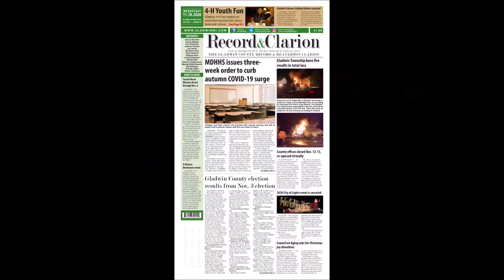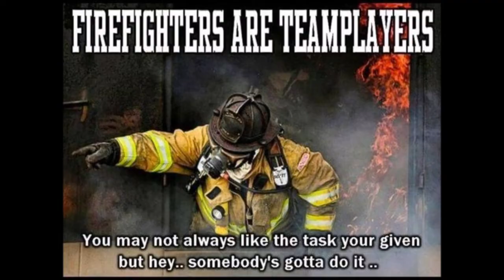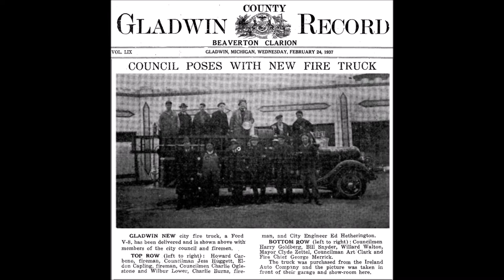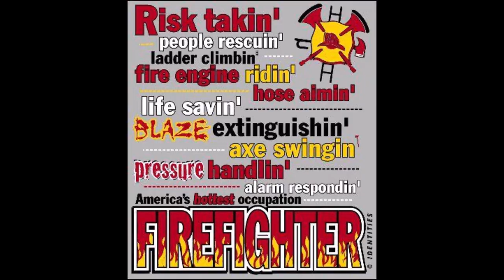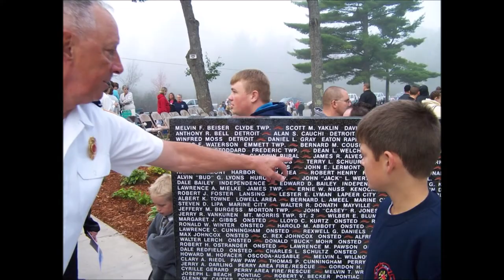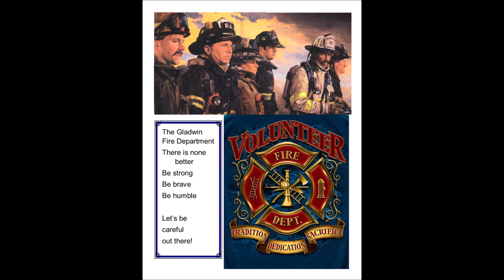fire party video project 4 longer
Gladwin Fire Department 2020 and 2021 Year in Review